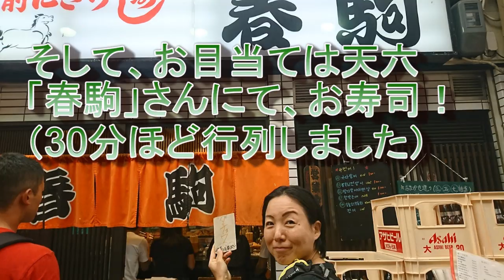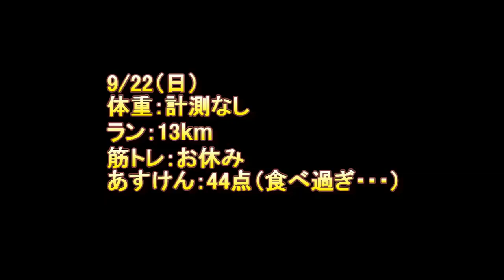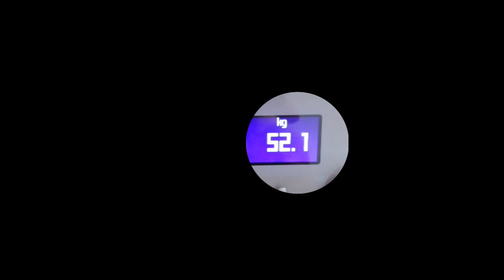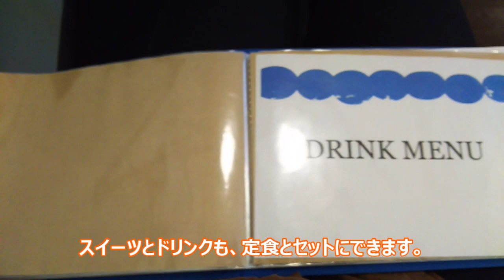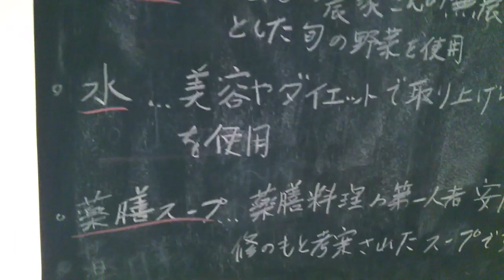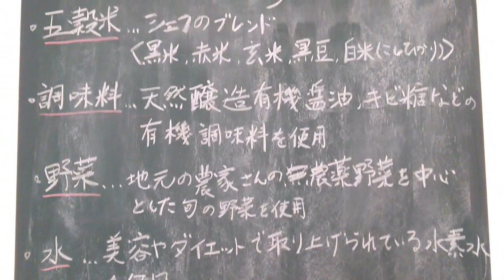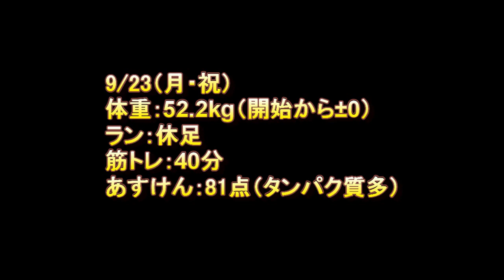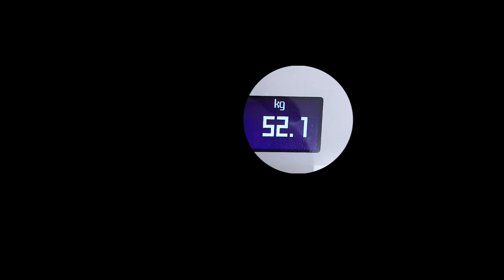【サブ3.5への道！肉体改造(8)】 2019年9月22日(日)～9/24(火)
第8弾、3日分です！

ようやく、アルコールなしの週末を過ごすことができました！
やればできるんやん(^^)

久しぶりの街中ラン、からのお寿司！
「いつか一緒に行こうね」と言っていた、天六の春駒さんに、
ようやく訪れることができました。

いつも行列していて、結構待つかな、と思っていたのですが、
意外と回転がはやくて、30分ぐらいで入れました。
やっぱりお寿司、美味しいわ～～。

練習も食事も筋トレも、メリハリつけて、
引き続き頑張りたいと思います！